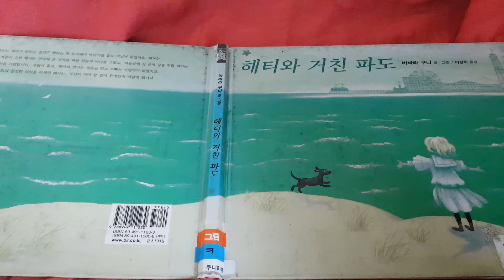그림책이야기 (해티와 거친 파도) 바바라 쿠니 글ㆍ그림 이상희 옮김 비룡소